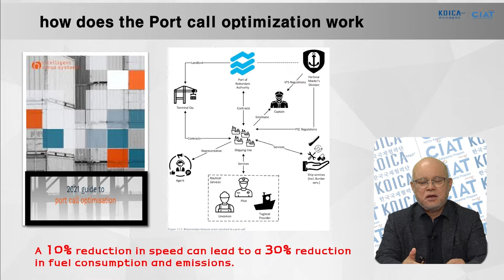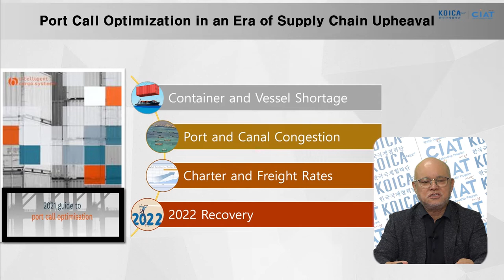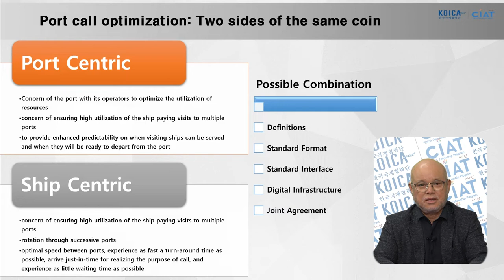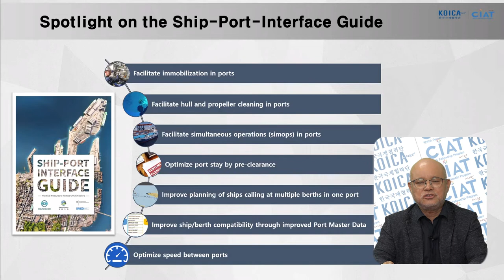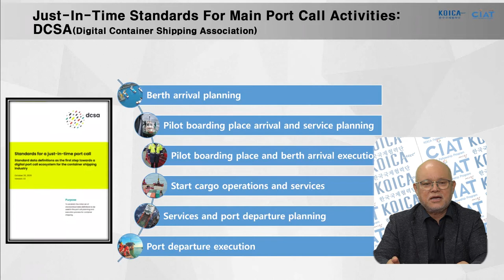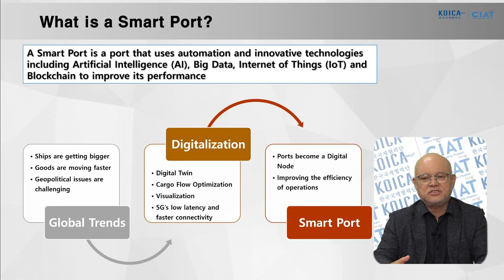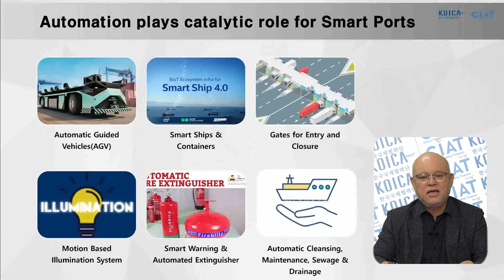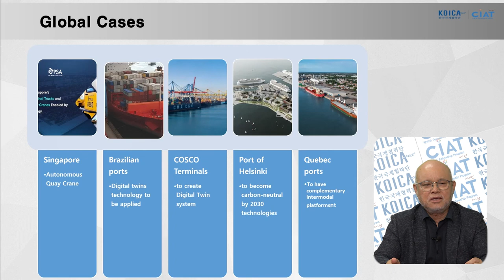(Lecture 5) Smart Port : Digital Transformation Part 2